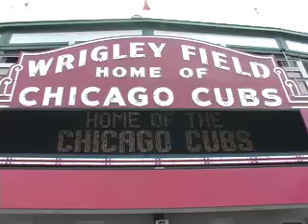Wild Year at Wrigley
Cubs Mike Quade has kind words for Rapid City native mark Ellis prior to an exciting Rockies game in Chicago.